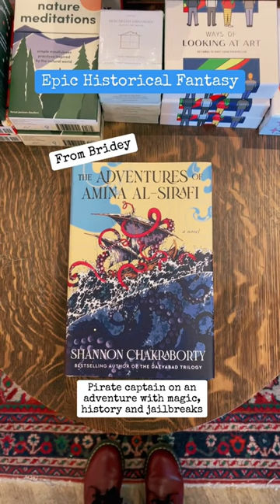Staff Favorite books released 2/28!